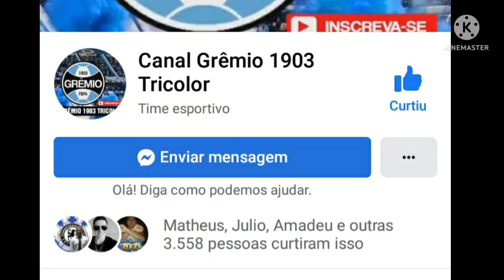Romildo Bolzan não descarta negociação com Lucas Leiva !!, Guilherme e Thaciano retornando ao Grêmio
Romildo Bolzan não descarta negociação com Lucas Leiva, Guilherme e Thaciano retornando ao Grêmio, Grêmio, Gremio.

Em entrevista coletiva, o presidente do Grêmio, Romildo Bolzan falou sobre o Lucas Leiva, Romildo falou sobre o Guilherme e Thaciano, Lucas Leiva Gremio.